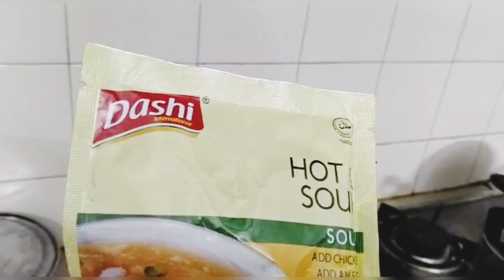khichdi and burtay banaya | Lemon life hacks | Life Of Nuzhat